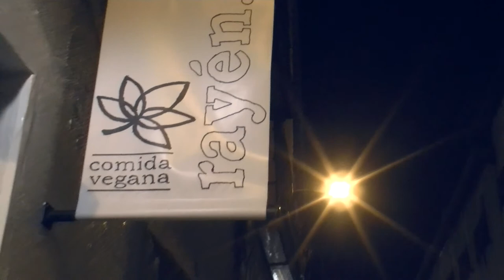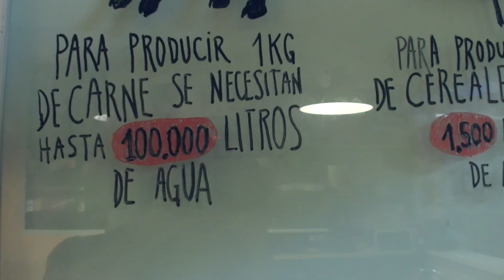EnfoKe Animal #1. Rayén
Nosotras creemos que los seres humanos debemos decidir no consumir animales sin ser coaccionados para ello, pero que también debemos estar suficientemente bien informados.
Sólo en España en el período de un año, hemos ingerido aproximadamente 824 millones de animales (sin contar los peces).
Quizá deberíamos recordaros que según la Organización Mundial de la Salud, la carne procesada (hamburguesas, salchichas o embutidos), así como la carne roja,  han sido considerados  alimentos  carcinógenos para los humanos e incluidos en el grupo de sustancias más peligrosas para la salud junto con el humo del tabaco, el alcohol, el plutonio o el aire contaminado.
¿No deberíamos aprender más acerca de cómo comer de una forma más ética y saludable?
Para mostrarte lo apetitosa y sana que es la cocina vegana Valerio Pino nos invita a entrar en el restaurante Rayén de Madrid, y a degustar sus productos de procedencia ecológica, cocinados por el gran  Paulo Aillapán.  Noemi Chianetta y Nicole Hidalgo te presentarán una  carta difícil de olvidar. No olvides hacer tu reserva.